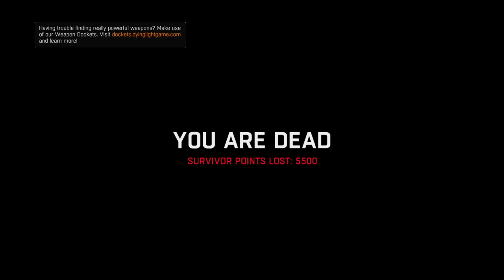Dying Light 016 044123